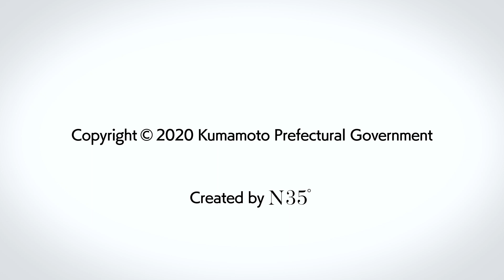くまモンTV #95 くまモン、世界の頂へ！まさかのギネス世界記録誕生！？ ( Kumamon TV #95)